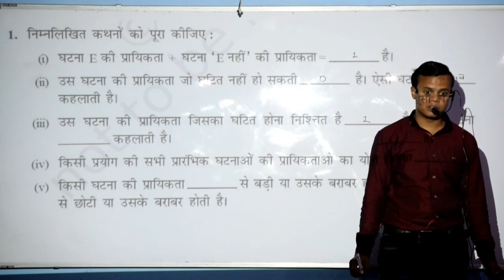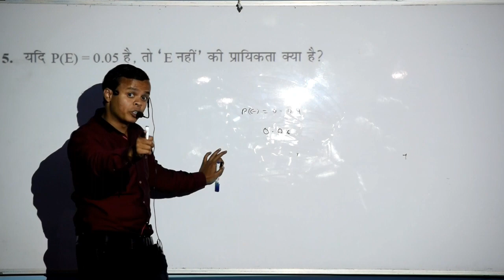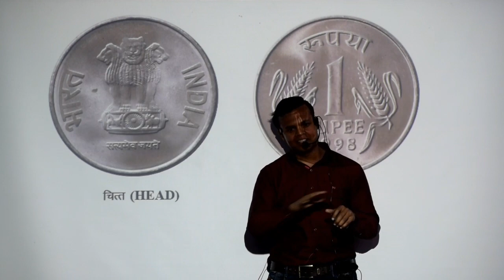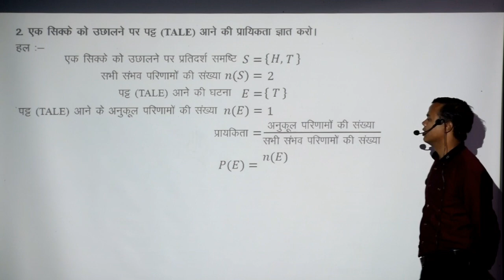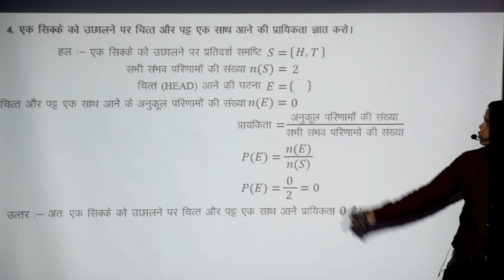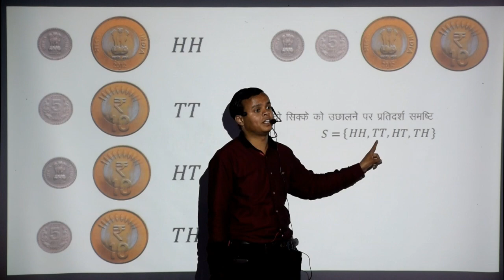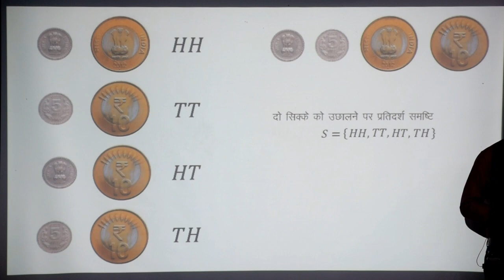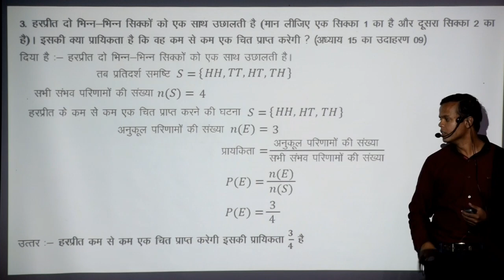10th maths Chapter-15 ( 24 January ) प्रायिकता PROBABILITY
10th maths Chapter-15 ( 24  January ) प्रायिकता PROBABILITY